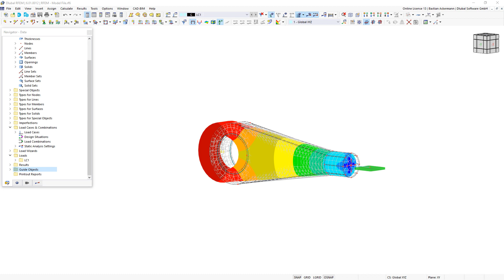[EN] FAQ 005168 | Je možné pro vizualizaci výsledků vytvořit různé roviny řezu?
Dotaz:
Je možné pro vizualizaci výsledků vytvořit různé roviny řezu?

Odpověď:
Ano, funkce "Ořezávací rovina" to umožňuje. Ořezávací rovinu lze zadat z hlavní nabídky „Vložit“ → „Pomocné objekty“ → „Ořezávací roviny“ nebo z navigátoru Data → „Pomocné objekty“ → „Ořezávací roviny“.
Pomocí místní nabídky (kliknutím pravým tlačítkem myši) lze aktivovat a deaktivovat ořezávací rovinu a otevřít dialog pro úpravu parametrů, viz obrázek níže.

Zvláště v případě těles nebo jiných složitějších modelů je užitečné vytvořit takové ořezávací roviny, aby bylo možné získat podrobnější přehled o výsledcích.
Pro dokumentaci lze pohled na ořezávací rovinu převést do protokolu kliknutím na tlačítko "Okamžitě vytisknout".

Líbilo se Vám toto video? Přineslo Vám užitečné informace?